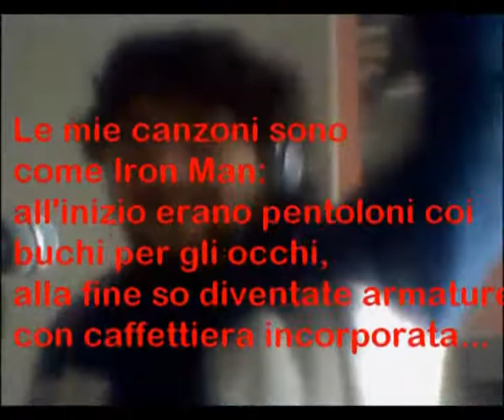Hreatest Gits - Clandestino Edition - The Sessions